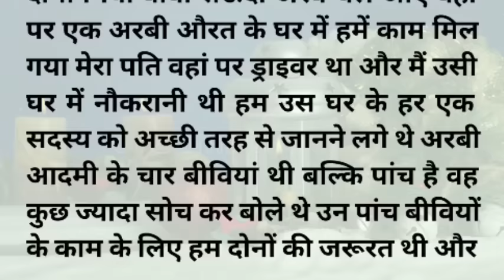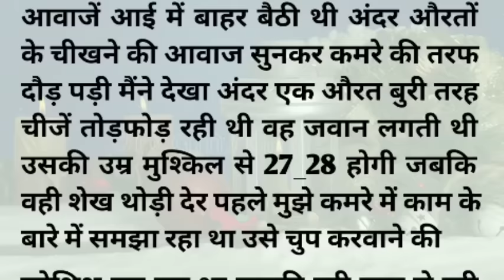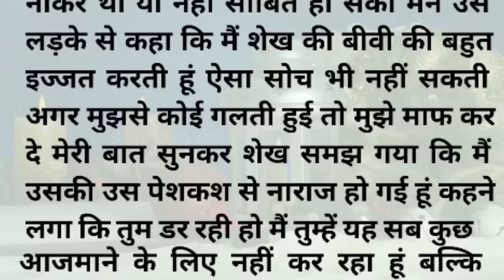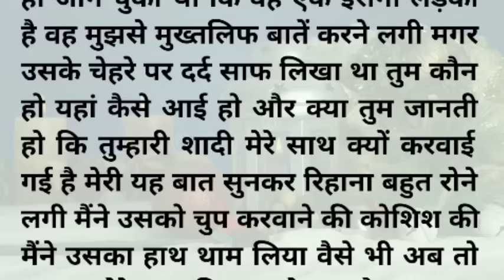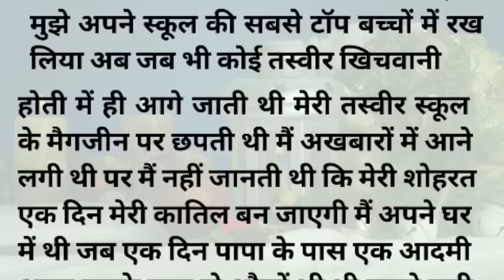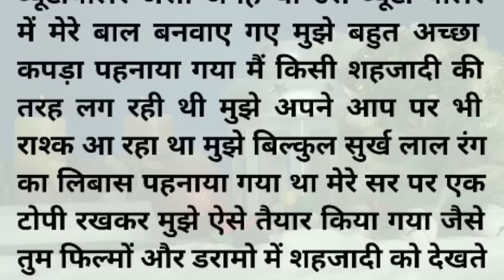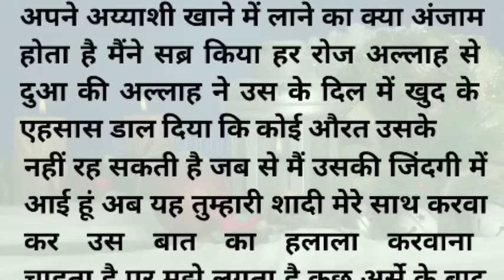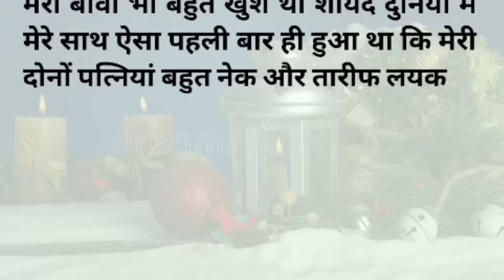||Suvichar|| emotional heart touching story motivational Hindi story Hindi moral story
# Hindi kahaniyan
# Sadabahar Sacchi kahaniyan
# Sadabahar Rochak Kahaniyan
# Sadabahar true story
# inspirational story
# Dil Ko Chhu Lene wali Hindi kahaniyan
# emotional heart touching story
# emotional love
# Shilpi Narangi Ki Shiksha prasiddh kahani
₹ Laghu